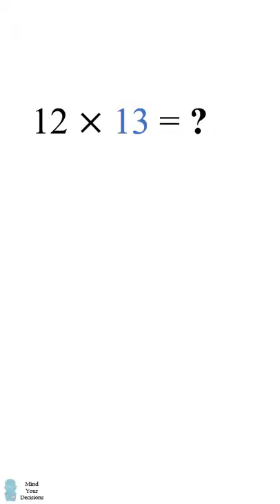Visual way to multiply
What kind of magic is this?!